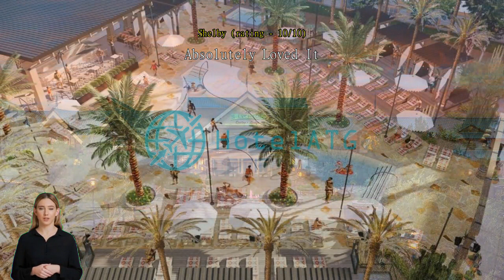Silverton Hotel & Casino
Experience Excitement and Luxury at Silverton Hotel & Casino

Welcome to Silverton Hotel & Casino, a premier 3-star hotel located in the heart of Las Vegas (NV), United States. With its convenient location, luxurious amenities, and exciting casino, this hotel is the perfect choice for both leisure and business travelers.

As you step into the lobby of Silverton Hotel & Casino, you'll be greeted by a warm and inviting atmosphere. The hotel boasts a sleek and modern design, with stylish furnishings and contemporary decor. Whether you're here for a weekend getaway or a business conference, you'll feel right at home in the comfortable and well-appointed rooms.

Check-in at Silverton Hotel & Casino begins at 03:00 PM, allowing you plenty of time to settle in and start exploring all that Las Vegas has to offer. The friendly and professional staff will ensure a smooth and hassle-free check-in process, allowing you to start your vacation or business trip on the right foot.

When it's time to check out, you can take your time and enjoy a leisurely morning, as check-out is not until 12:00 PM. This gives you the opportunity to savor your last moments at the hotel, whether it's enjoying a delicious breakfast at one of the hotel's restaurants or taking a dip in the sparkling pool.

Families traveling with children will appreciate the child policy at Silverton Hotel & Casino. Children between the ages of 0 to 17 can stay free of charge, making it an affordable and family-friendly option. With spacious rooms and a variety of amenities, the hotel ensures that everyone in the family has a comfortable and enjoyable stay.

Experience the excitement and luxury of Silverton Hotel & Casino during your visit to Las Vegas. From the moment you arrive until the moment you check out, you'll be treated to exceptional service, top-notch amenities, and an unforgettable stay. Book your stay now and make memories that will last a lifetime.

Unforgettable Entertainment at Silverton Hotel & Casino

At Silverton Hotel & Casino, the entertainment possibilities are endless. Step into our world-class casino and try your luck at a variety of thrilling games. Whether you're a seasoned gambler or a novice, our state-of-the-art casino offers an exhilarating experience for everyone. Enjoy the vibrant atmosphere, the sound of slot machines, and the anticipation of winning big.

After a thrilling gaming session, unwind and relax at our stylish bar. Sip on expertly crafted cocktails while enjoying live music or catching up on the latest sports events on our large screens. The bar at Silverton Hotel & Casino is the perfect place to socialize and create unforgettable memories.

For those seeking ultimate relaxation, our hot tub is the ideal spot to soak away your worries. Immerse yourself in the warm water and let the bubbles melt your stress away. Whether you're looking to unwind after a long day of exploring Las Vegas or simply want to pamper yourself, our hot tub is the perfect oasis of tranquility.

Don't forget to visit our gift and souvenir shop to take home a piece of your Silverton experience. Browse through a wide selection of unique items, including Las Vegas-themed merchandise, local crafts, and exclusive souvenirs. Whether you're looking for a memento to remember your stay or a special gift for someone back home, our shop has something for everyone.

Experience the excitement, relaxation, and fun that Silverton Hotel & Casino's entertainment facilities have to offer. Book your stay with us today and create memories that will last a lifetime.

Unleash Your Inner Athlete at Silverton Hotel & Casino's Sports Facilities

At Silverton Hotel & Casino, your active lifestyle doesn't have to take a break during your Las Vegas getaway. With a range of top-notch sports facilities, this hotel is the perfect destination for sports enthusiasts and fitness fanatics alike. Dive into the refreshing outdoor pool, where you can swim laps or simply relax in the sun. The poolside cabanas provide a luxurious oasis, allowing you to unwind and soak up the vibrant energy of Las Vegas while enjoying a refreshing beverage. Whether you're a seasoned swimmer or simply looking to cool off, the outdoor pool at Silverton Hotel & Casino is a must-visit spot for guests of all ages.

Convenience Facilities at Silverton Hotel & Casino

At Silverton Hotel & Casino, we strive to provide our guests with a seamless and convenient stay. Our range of convenience facilities is designed to cater to your every need, ensuring a hassle-free experience from check-in to check-out.

For those looking to keep their wardrobe fresh and clean, our hotel offers a laundry service and dry cleaning facilities. Whether you're on a business trip or enjoying a leisurely vacation, you can trust us to take care of your laundry needs.

We understand the importance of staying connected, which is why we provide complimentary Wi-Fi in public